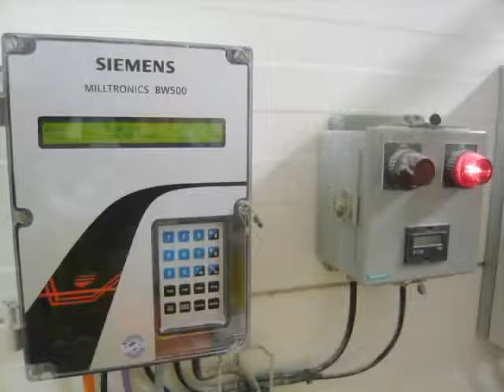Introduction to Siemens Belt Scale Systems YouTube